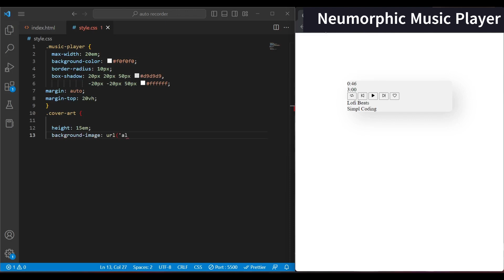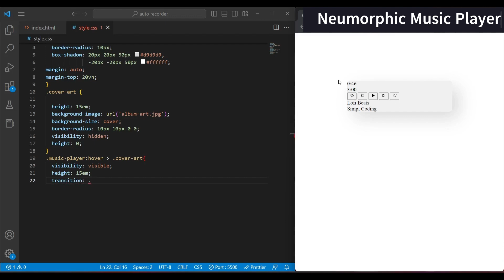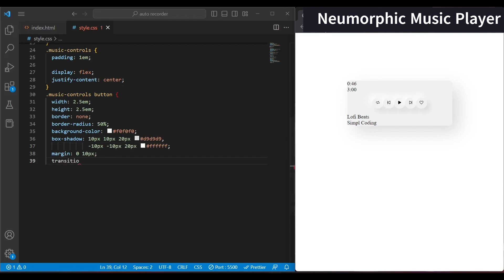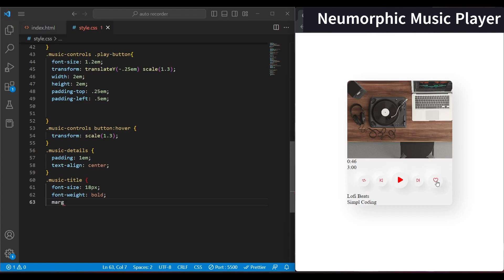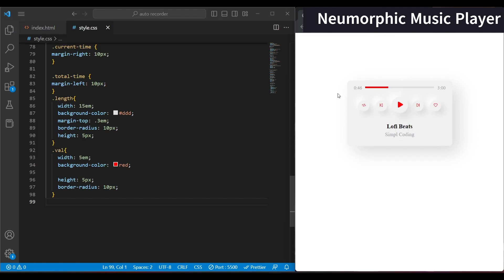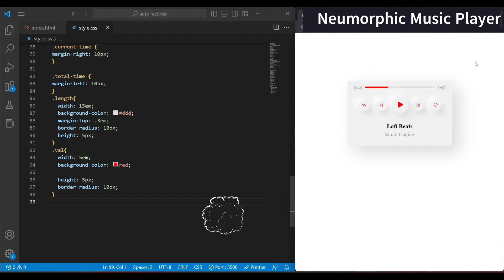Make a Neumorphic Music Player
In this Video, You will learn how to make a Neumorphic Music Player with HTML and CSS, we will be using the ion-icons icon library for this project (CDN link below)
For a fully working version you can integrate a streaming service with some javascript

Make sure to add type='module' in your script tag 👆🏻